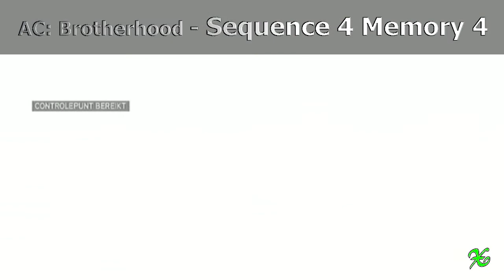AC Brotherhood - Sequence 4 Memory 4 - Guardian of Forli - 100% Sync - Walkthrough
Assassin's Creed Brotherhood video walkthrough on how to get 100% sync in Sequence 4, Memory 4 - Guardian of Forli.

Achievements:
none

*** Tags
9TN7T3 "XII XXI MMXII" "X Marks the Spot" eX
AC ACB Assassins Creed Brotherhood multi single player story mode Ubi soft Xbox 360 video game games gameplay capture capturing Roxio Vegas Movie Studio Pro 11 epic fail intro logo walk through tutorial w-t-f wtf moments no commentary SD 480p Introduction Ezio Altair Desmond how to full sync 100%
Sequence 4 Memory 4 Sequence4 Memory4 S4M4 S4 M4 Guardian of Forli
ACB-Seq4 Mem4